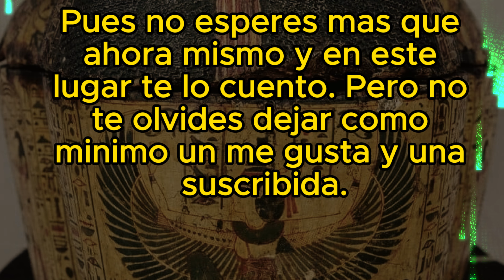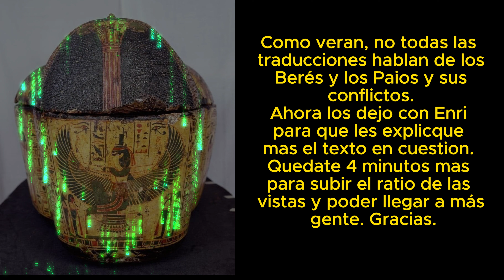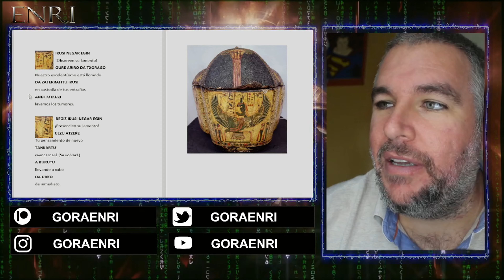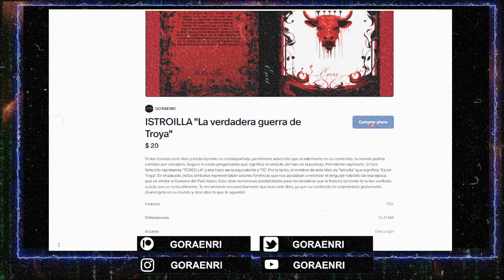Saberlo te conducirá a la segunda vida. Comentarios sobre IsraEL y PAlestina.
INMORTALIDAD. Saberlo te conducirá a la segunda vida. Comentarios sobre IsraEL y PAlestina.

 **El señor Michel y yo se lo vamos a agradecer**